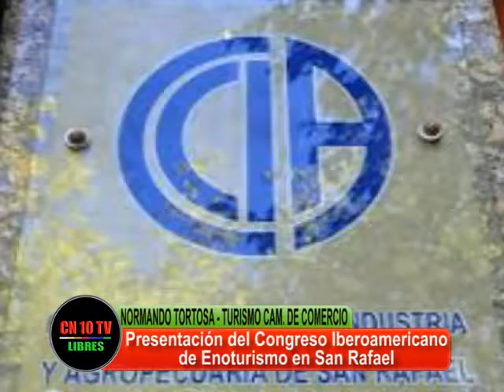CONGRESO IBEROAMERICANO EN SAN RAFAEL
Normando Tortosa y Gabriela Testa informan sobre la realización en San Rafael del Congreso Iberoamericano de Enoturismo